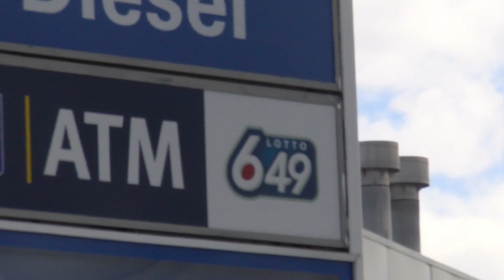CARBON TAX STREETER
Carbon Tax Streeters